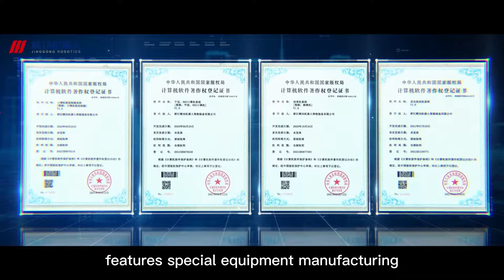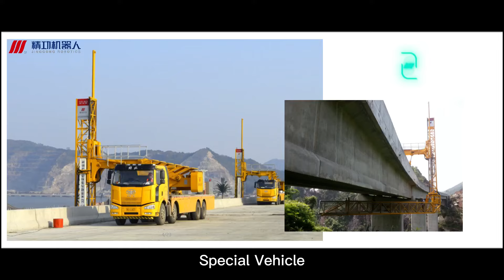Shared new opportunities for mutual development!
Digitized Plant with Intelligent Robot | Carbon fiber | Automatic packing line | Production line
Our mission is simple, to provide the best products and service to our customers.